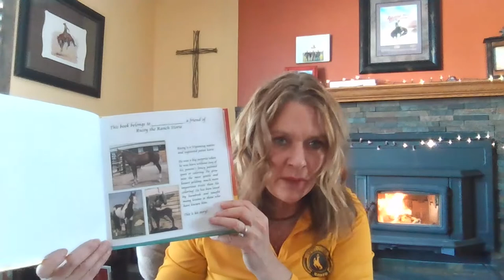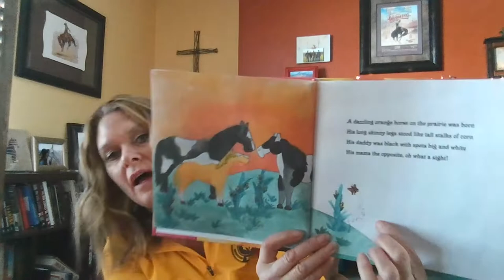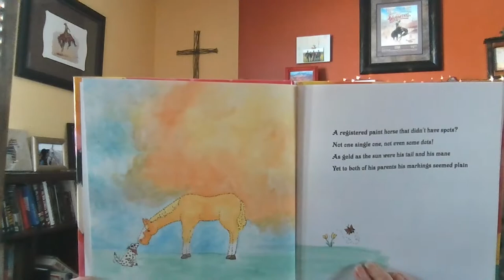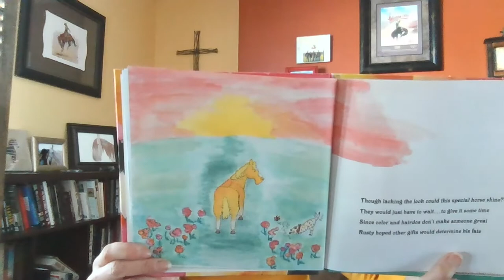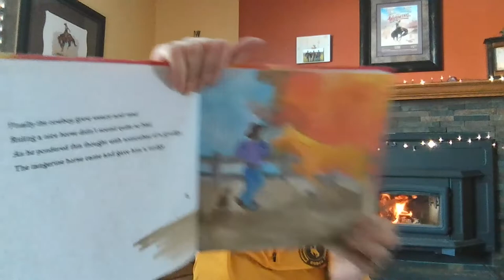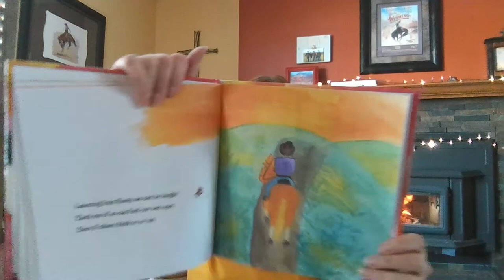Story Time with Wyoming Authors: Wrong Color Rusty by Mary Fitchner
Wyoming author Mary Fitchner reads her book "Wrong Color Rusty." WyomingPBS videos are used in classrooms across the country.  Comments inappropriate for a classroom are blocked.